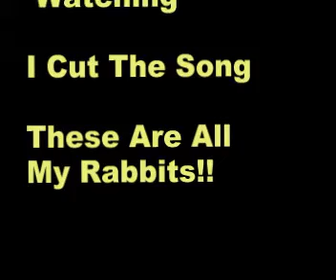my rabbits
just a little vid of my rabbits i cut the song becoz i cant be botherd doing the rest to many RABBIT RABBIT RABBIT RABBIT RABBIT RABBIT teehee.

LUCYSKIP WANTED TO SEE MY BUNNIES :)